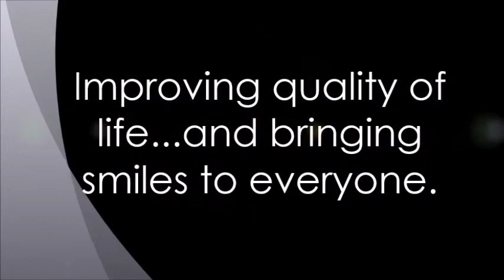Miravida Living | Cycling Without Age | Intalere Member Best Practices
Those living in long-term care centers are often isolated from the greater community and spend most of their time indoors. Feelings of loneliness and isolation can affect physical and mental health, leading to depression, dementia and an increased risk of mortality. The Cycling Without Age program provides opportunities for intergenerational experiences between elders and volunteer pilots. Residents can enjoy being outside in the fresh air, improving quality of life, lowering the incidences of behavioral concerns and reducing the need for anti-psychotic medications.